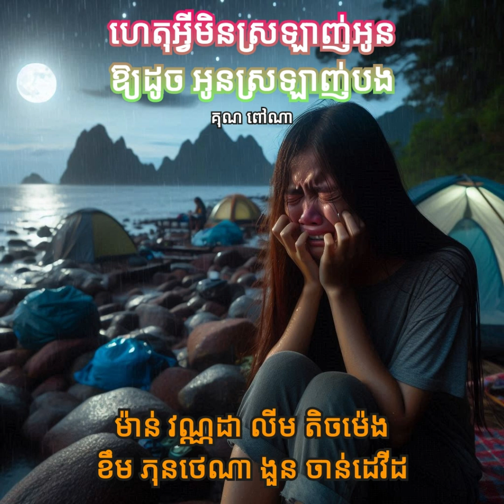ហេតុអ្វីមិនស្រឡាញ់អូន ឱ្យដូច អូនស្រឡាញ់បង គុណ ពៅណា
so cute🌿🌿🌾🌾💗🌸ព្រះសង្ឃតូចគួរឲ្យស្រលាញ់ណាស់🌿🌿🌾🌾💗
Cheav Cheav-ជៀវ-Official
primitive technology
primitive survival
primitive survival tool
primitive tv
primitive skateboarding
primitif
primitive building
primitive cooking
primitive unique tool
primitive boy

5-Minute Crafts  Link  Yes  80.6  English  How-to   Cyprus[a]